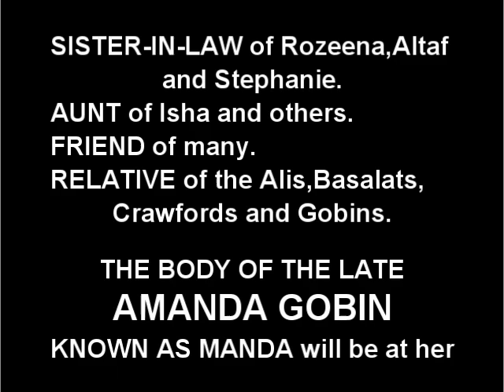Death Announcement - Amanda Gobin